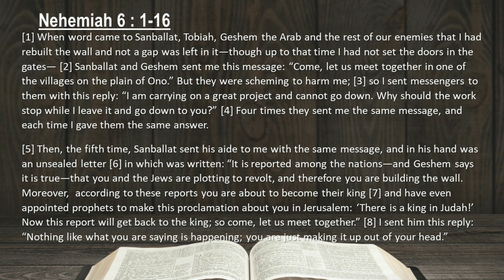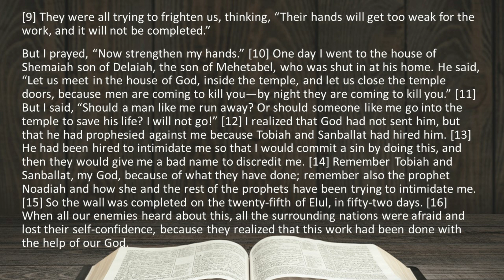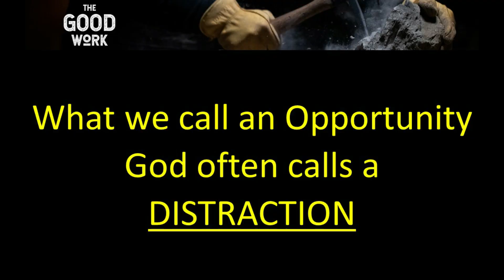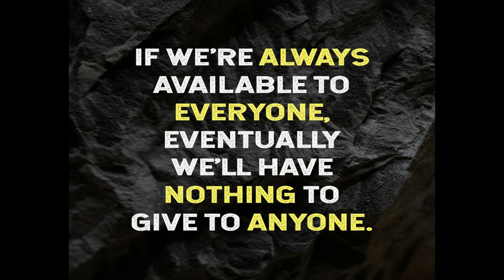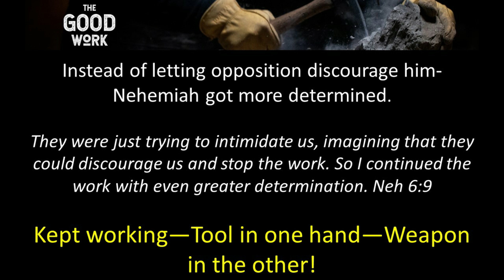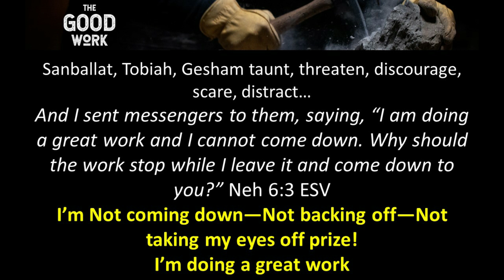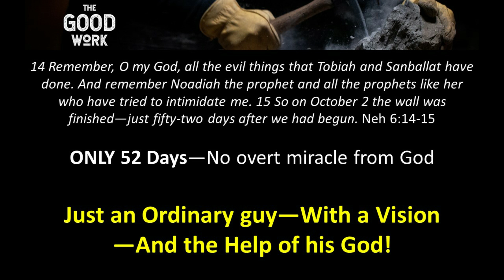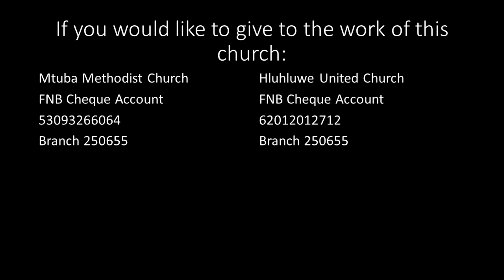Sunday Service 26 November - The Good Work Week 4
The Good Work is a sermon series that looks at the Old Testament character of Nehemiah. There is much we can learn from his example. Week 4 is entitled "Shutting the Door on Distractions"